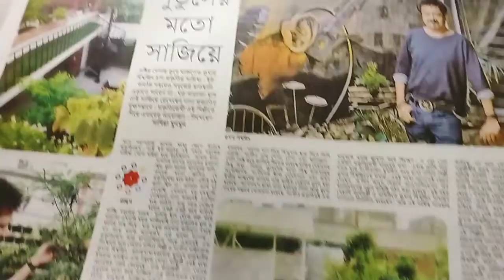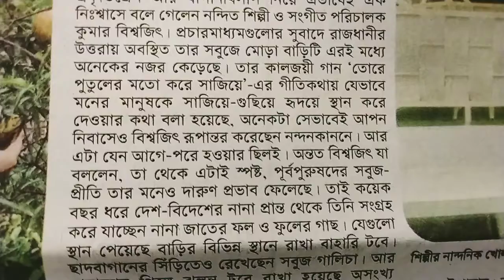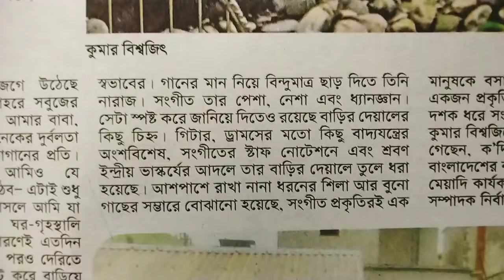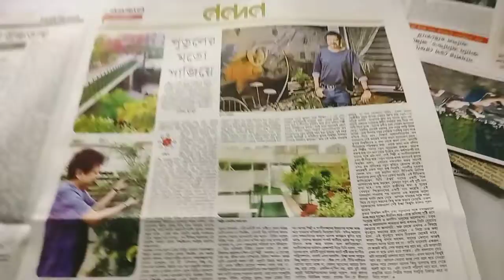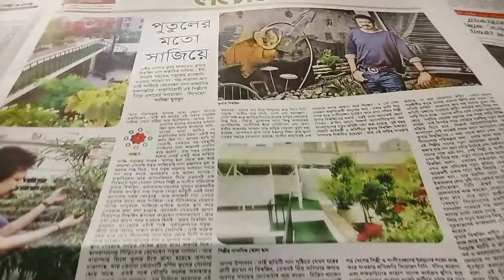কুমার বিশ্বজিৎ এর রাজপ্রাসাদ || বড়ির ছাদে বিশাল বাগান || শিল্পীর বড়িতে একদিন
আমাদের এই চ্যানেলটিতে থাকবে বিনোদনের সব তাজা খবর। বিশেষ করে ঢালিউড, বলিউড, হলিউড, টালিউড এবং সঙ্গীত ভুবনের সব তাজা তাজা খবর। সেই সঙ্গে দেশি-বিদেশী শিল্প, সাহিত্য ও সংস্কৃতির সব সংবাদ নিয়ে প্রতিনিয়ত দর্শকদের বিনোদন দেওয়াই আমার প্রধান উদ্দেশ্য। থাকবে সিনেমা, নাটক রিভিউ এবং মুক্ত আলোচনা। আমাদের রয়েছে একটি বিনোদন অনলাইন পোর্টাল। যেখানে আপনি বিনোদনের সব তাজা খবর পাবেন আপডেট। দেখতে চাইলে ক্লিক করুন : tararalo.com আমাদের ফেসবুক প্রফাইল আমাদের ফেসবুক পেইজ আমাদের ফেসবুক গ্রুপ